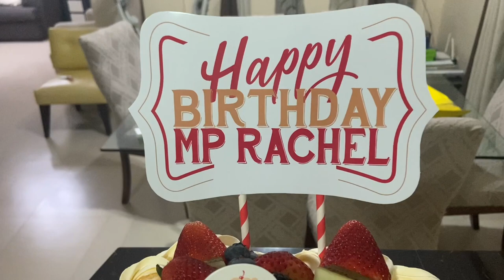VALENTINE'S DAY | BIRTHDAY CELEBRATION OF TITA SEY | BABY LELE DAILY VLOG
Want to send something for Lele?
XDX TILES CENTER Mcarthur Highway San Sebastian Tarlac City